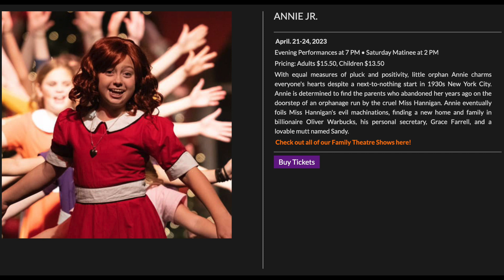Queen Creek Que Paso Ep. 3//A look back at the happenings of last week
Welcome to episode #3 of Queen Creek Que Paso? where we spend just a couple of minutes looking back on the happenings of the previous week. We'll touch on the current real estate market, news stories and special events taking place in Queen Creek.

Be sure to check in every Monday morning for the latest episode of Queen Creek Que Paso!

Hi there!  We are John and Angie Ferrin and we  are full time Realtors in Queen Creek Arizona serving the entire Phoenix Metro Area with an emphasis on the South East Valley.  I'm a retired Police Officer, husband and grandfather, and Harley Davidson fanatic and she is a former police dispatcher, wife, grandmother and Harley Davidson passenger.

John and Angie Ferrin, Realtors
HomeSmart Lifestyles